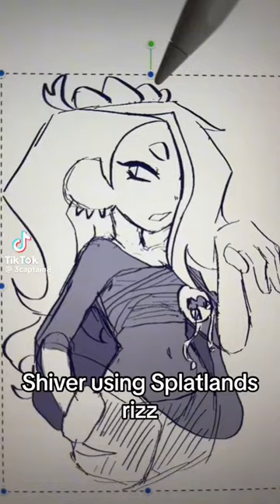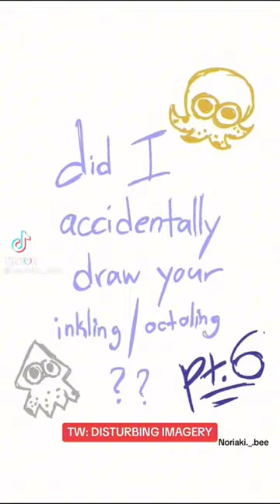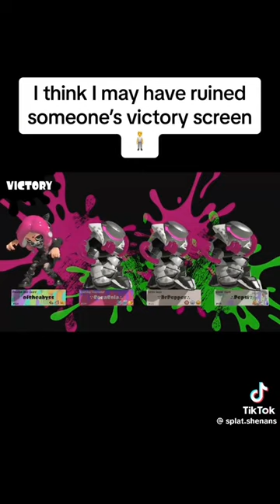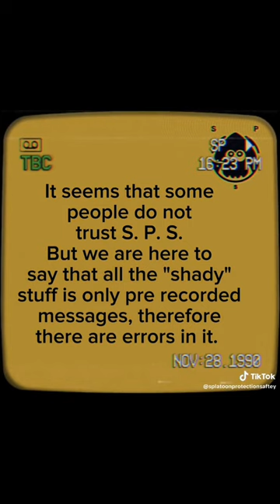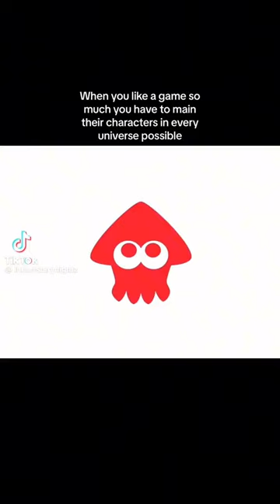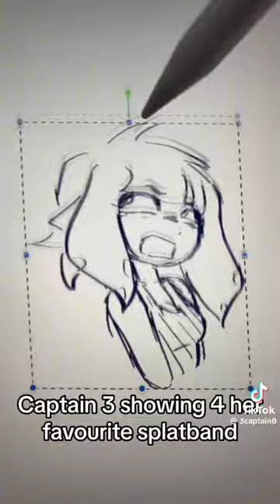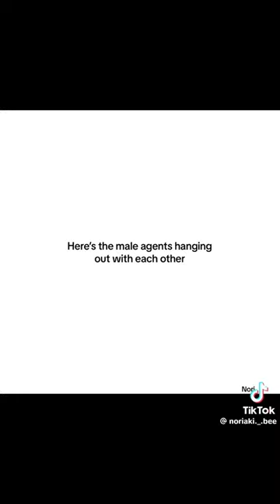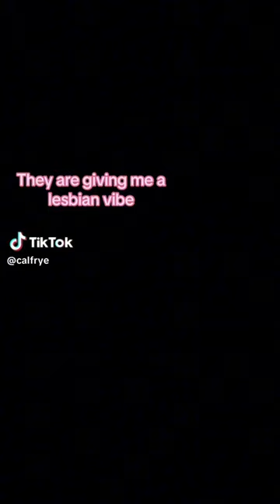☆ splatoon tiktoks that make me happy!! pt. 13 [1K SPECIAL!!] ☆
thank you guys so much for all the love and support on this channel!! here’s an extra long one just for you guys 🫶🏻🫶🏻